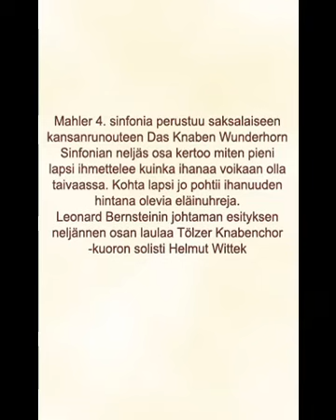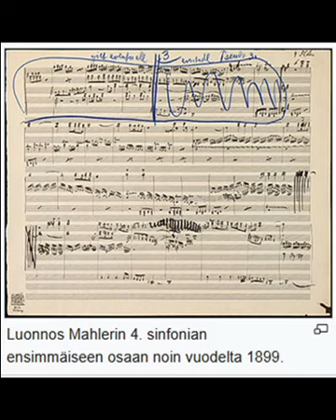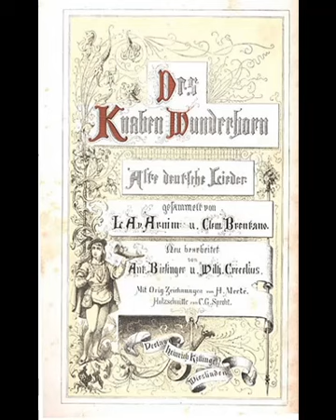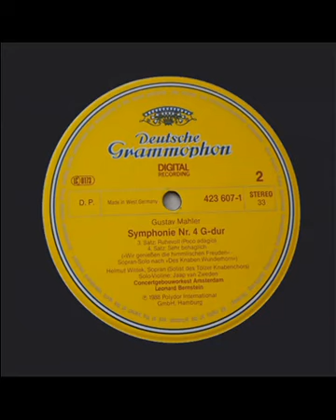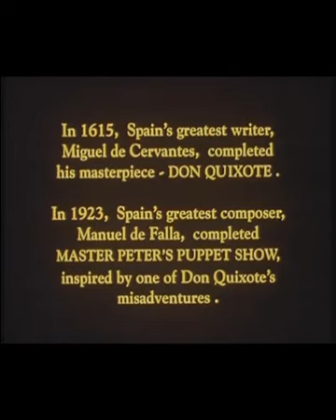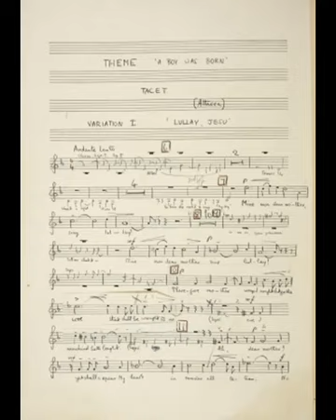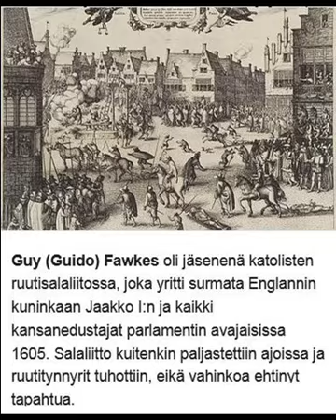Moderni - Musiikkia Ruisenor.net sivustolta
Kuudelta albumilta modernin kauden säveltäjien musiikkia. Säveltäjien varhaisvuosien tietoja siinä määrin kun on löytynyt olen kirjannut sivustolle

0:00 Gustav Mahler - Sehr Behaglich - Helmut Wittek
8:43 Manuel Falla  - Los Pirineos - Xavier Cabero
12:02 Benjamin Britten - Boy Was Born
18:18 Andrezj Panufnik - Hommage a Chopin - James Rainbird
20:46 John Rutter - Gunpowder Plot Bang!
25:38 Florian Reithner - Winter - Lorin Wey